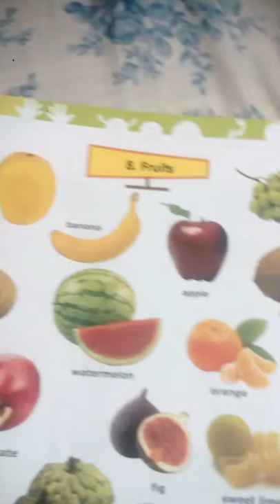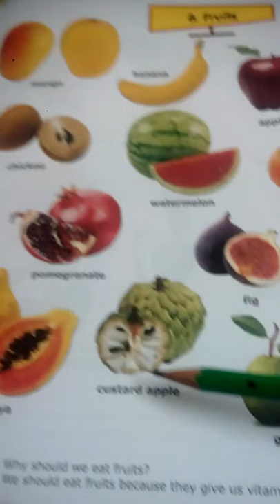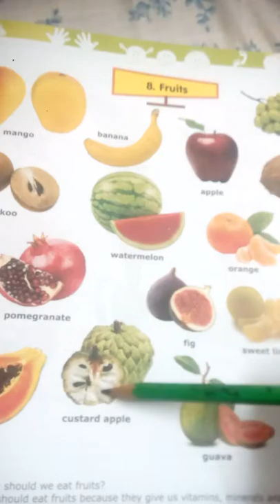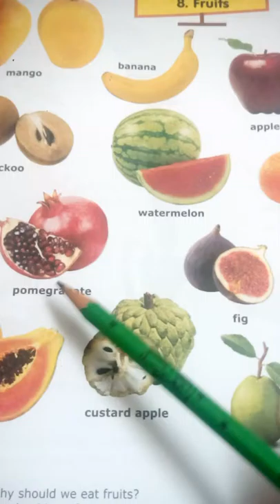Here shown pictures of fruits useful for kids to identify .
We should eat fruits because they gives us vitamins , minerals and fibre. We can make fruit salad , milkshakes, ice creams , jams and jellies from fruits. Custard Apple , water melon , papaya have many seeds, shown mango banana, apple, grapes, chickoo, watermelon, orange, pineapple, sweet lime, pomegranate, custard Apple, guava and strawberry , fig etc